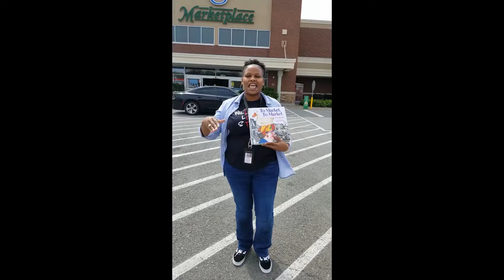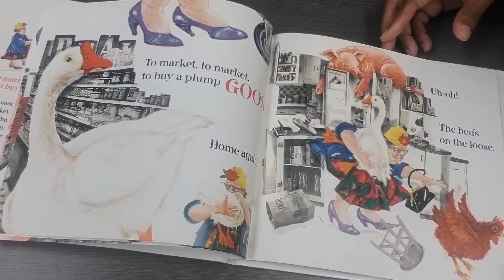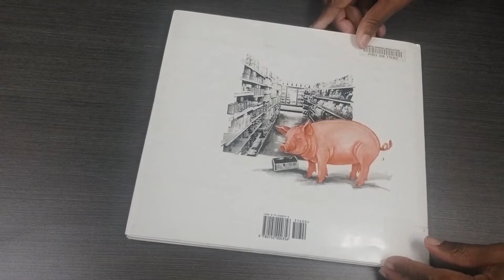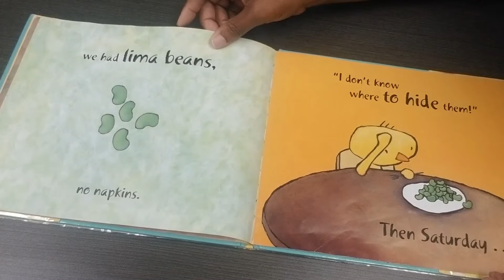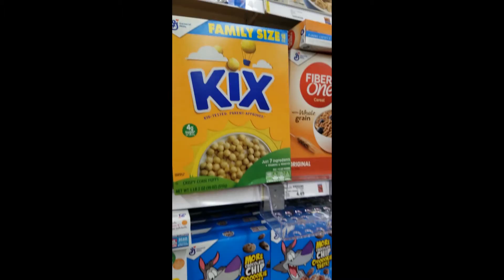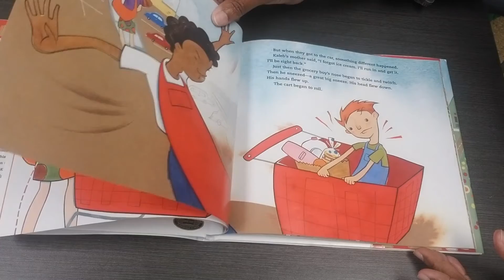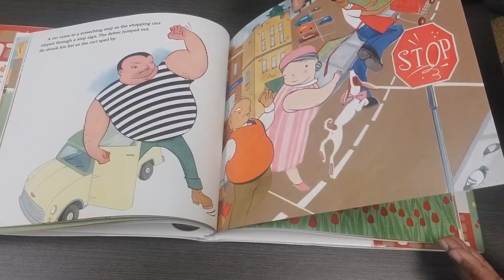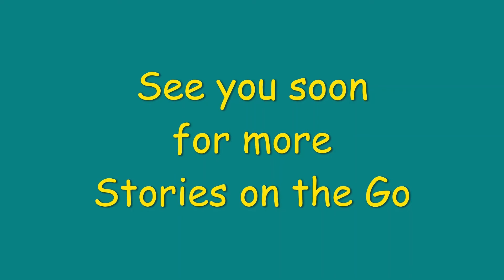Stories at the Grocery Store with Ms. Portia